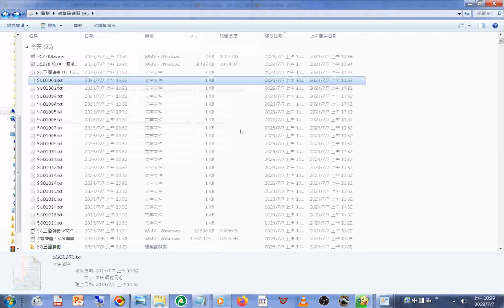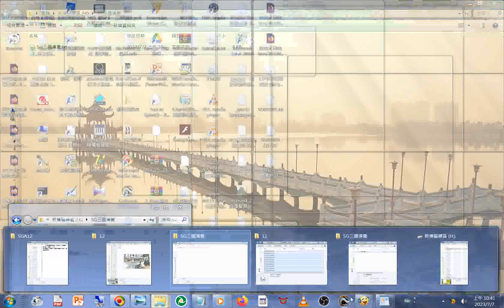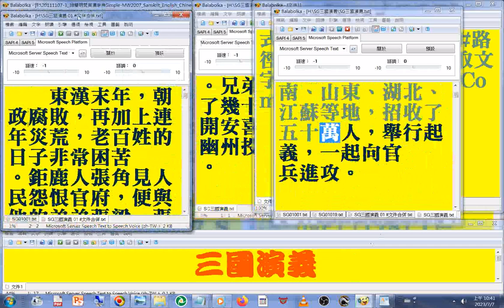名稱是#Balabolka 此程式能中英混讀又能批次轉檔及合併文件#路徑#工具